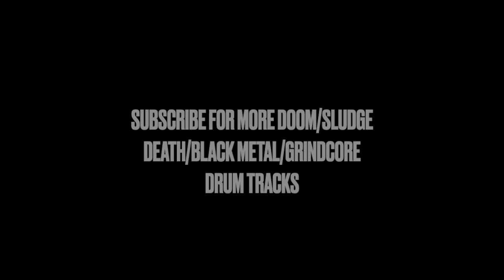Doom Metal Drum Track 90 bpm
DOOM METAL / STONER ROCK  Drum Track / Backing Track for Bass, Guitar. 90 BPM
SONG STRUCTURE: Verse / Chorus / Verse 2 / Bridge / Verse / Chorus / Verse 2
Realistic sounding Rock/Metal Drum Track

Download this drum track and use it for your music

DOOM TONES YOUTUBE CHANNEL: Drum Tracks, Backing Tracks for Doom Metal, Sludge, Stoner Rock, Classic Rock, Death Metal, and Grindcore. If you like the drum tracks and want to use them for your music commercially, you can download them

Also on the channel: Drum Tracks and Guitar Backing tracks for well-known metal/rock songs from different genres by bands like Black Sabbath, Led Zeppelin, Lynyrd Skynyrd, AC/DC, Pink Floyd, Deep Purple, Jimi Hendrix, Tool, Electric Wizard, Down, Crowbar, Kyuss, Pantera, Sleep, High on Fire, Entombed, Mayhem, Darkthrone, Meshuggah, and more. Also general Doom Metal / Sludge related content with gear/pedal reviews and guitar tone tips and advice.

I release music as a solo artist under the band name "Directional". You can find my albums on the channel as well as on Bandcamp, Spotify, and all online platforms.

Doom Metal Drum Track/ Sludge Metal / Stoner Rock /
Electric Wizard